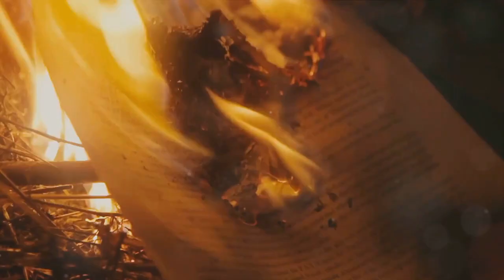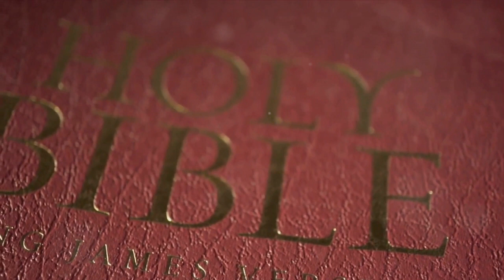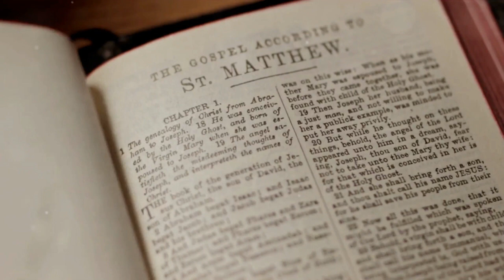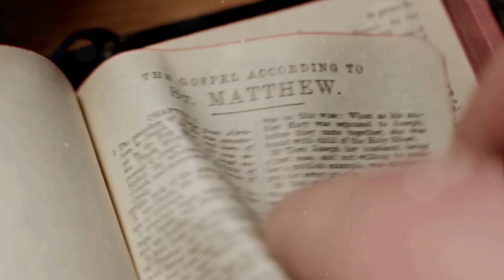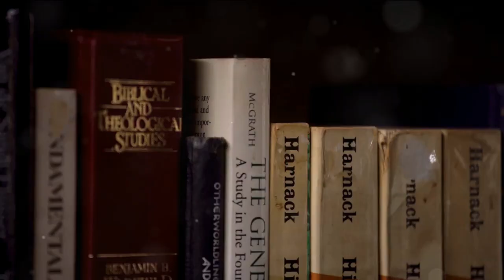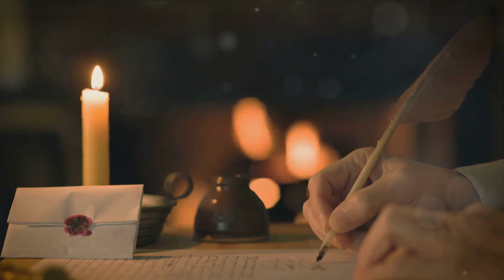Charles Grandison Finney: The Remarkable Father of American Revivalism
00:00:00 The Beginnings of Charles Finney

00:01:55 Conversion and Call to Preach

00:03:39 Early Ministry and Marriage
00:05:21 The Turn of Events

00:07:08 The Burned-over District and Beyond

00:09:04 Charles Finney's Legacy

00:11:01 Recap and Conclusion

00:12:05 Finney's Theology and Influence

00:13:26 Finney's Controversies

00:14:50 Finney's Later Life and Death

00:16:15 The Revolutionary Theology and Lasting Impact of Charles Finney

00:17:39 Finney's Presidency and Progressive Stance